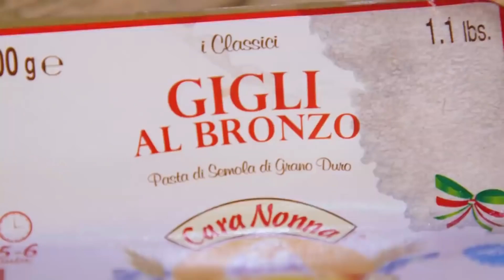SORTEDfood moments (5) that mush my feta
All these clips belong to Sorted, this is just a little fan video of moments I enjoy because I quite like the lot of them :) Thanks to The Tython for the title suggestion :)

Videos used in order of first appearance:
- Chocolate Christmas Cake
- Chocolate Brownie in a Mug...LIVE! (ft. Jim Chapman)
- Have you ever smoked a fish?
- A Chef Tests and Reviews TIKTOK Food Trends! Vol.5
- Adult Jelly Shots
- 6 Awesome BBQ Hacks!
- RICE Recipe Relay Challenge | Pass it On S2 E16
- What Will Kitchens Look Like In The Future?
- Chicken Q&A with Ben and James
- Quiche Cupcakes Recipe feat. Donal Skehan
- Can Food Make You Beautiful? feat. Ruth Crilly - Performance Food
- Gordon Ramsay Gets Sorted
- Chefs vs Normals Review Kitchen Gadgets feat. Rhett & Link
- Instant PESTO PASTA Recipe! 5 Minute Meal Challenge Feat. SORTED FOOD! (from Donal Skehan's channel)
- £25 Coffee Maker OR £350 Coffee Machine? | Chefs Recommend Kitchen Equipment Vol.3
- Peanut Butter Cups Recipe
- Surf 'n' Turf Recipe